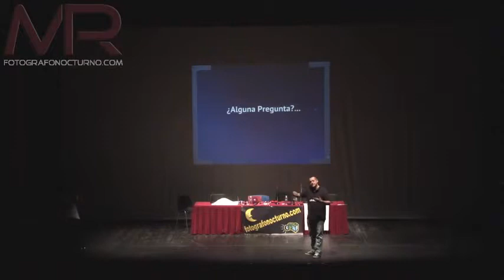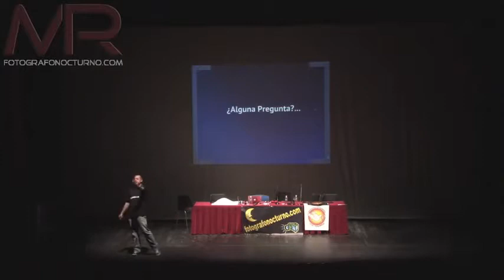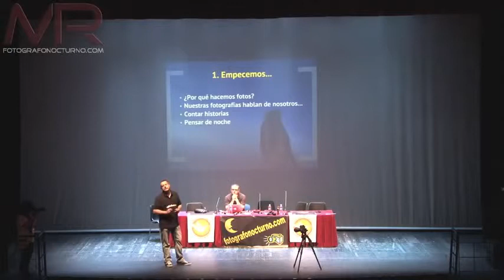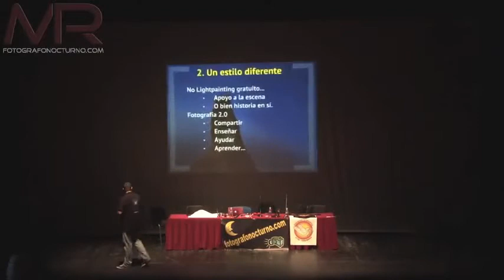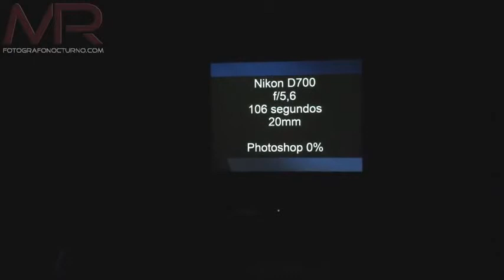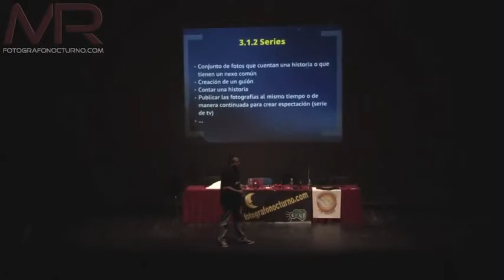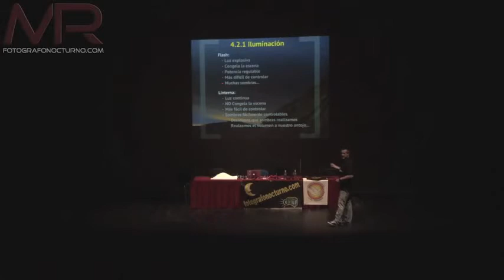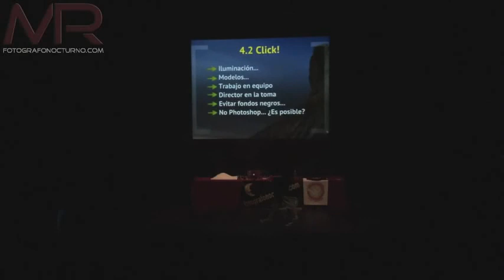Iván Sánchez y las escenas nocturnas Ponencia en iNight 22 de Junio 2013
Ponencia de Iván Sánchez en el II Congreso Internacional de Fotografía Nocturna celebrado el 22 de Junio 2013 en el auditorio Josep Carreras de Fuenlabrada.
GRACIAS en mayúsculas a Joaquín, Isabel e Iván que vinieron desde Sevilla para grabarlas como favor especial que les pidio Mario Rubio.